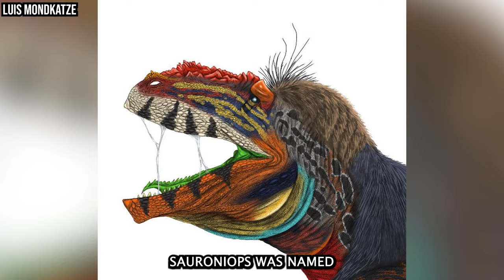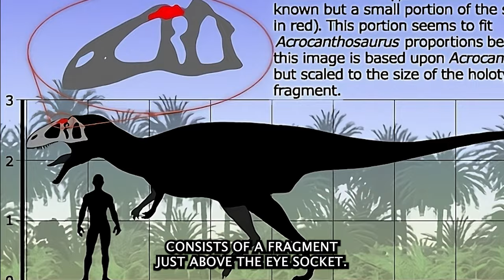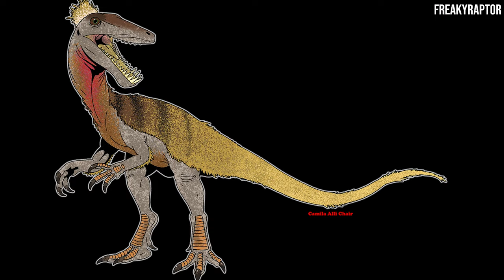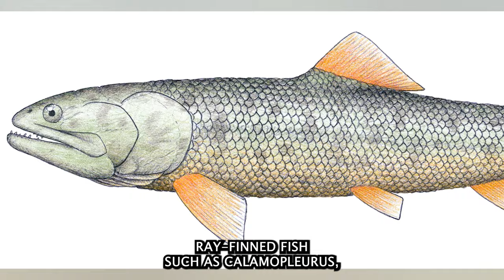The Savage Predator That Challenged Giants